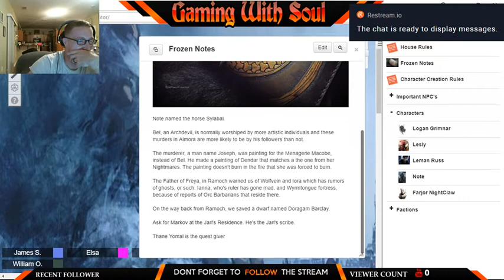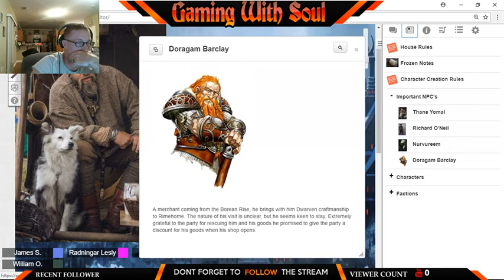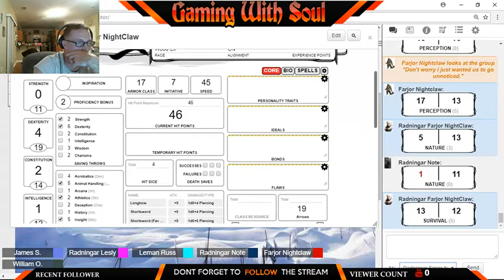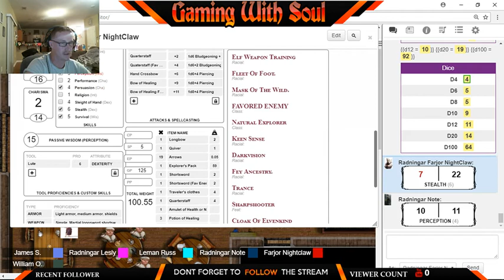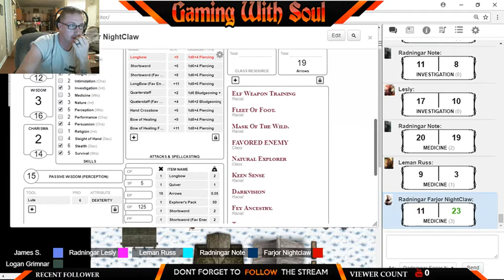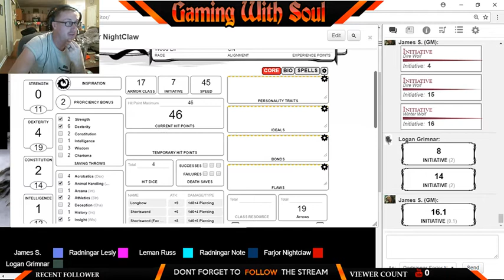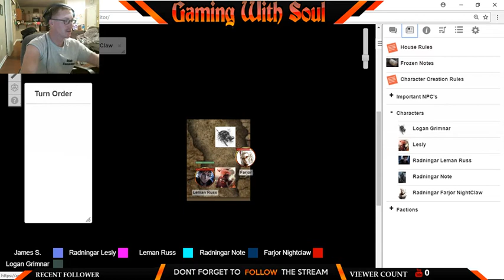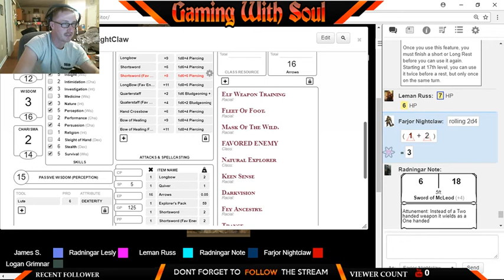Gaming with Soul-Frozen Waste part 3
Today we are playing yet another home brewed game think of D&D meets the Viking world  set back relax and enjoy the ride. video part one is below with the thumbnail of a map on roll20.  style hit that like button and subscribe.

If we can get at least 14 more subscribers by the end of march  who ever sends the most new subscribers will be reward with a DM package sent by me with everything a new up and coming DM would need to host a game.